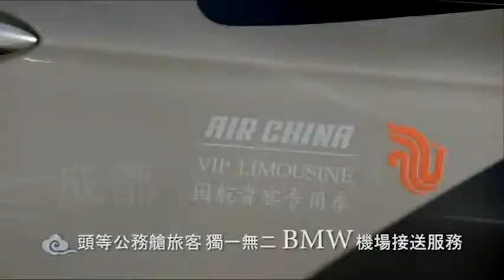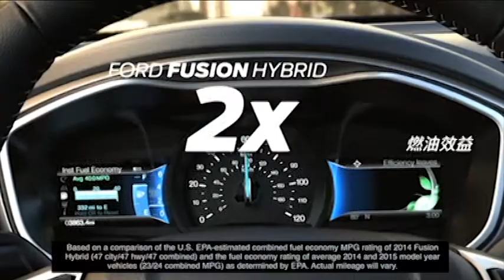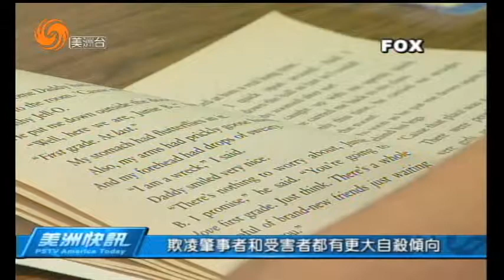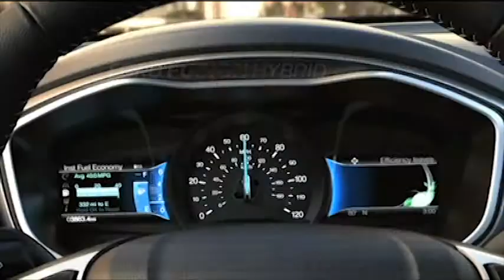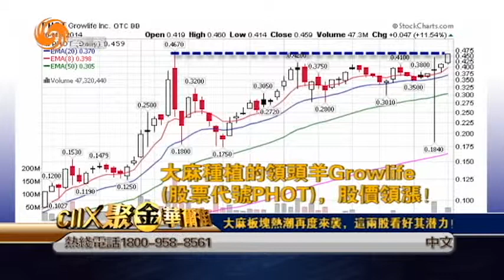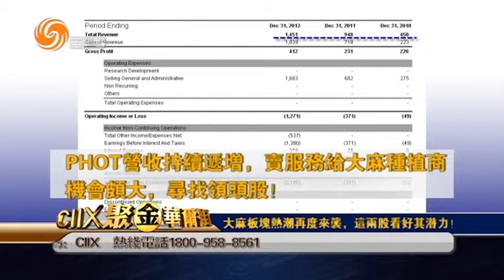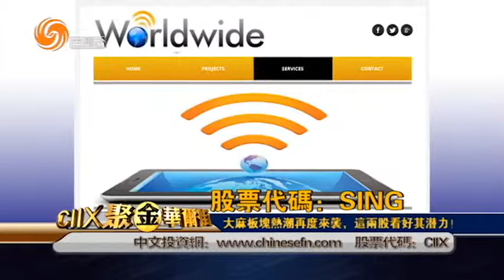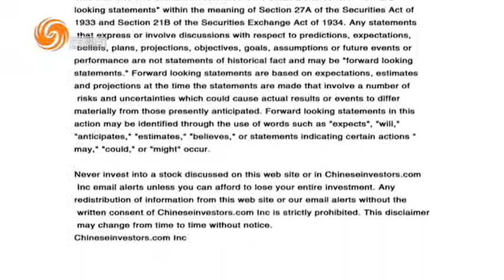03/11/2014 美洲快訊